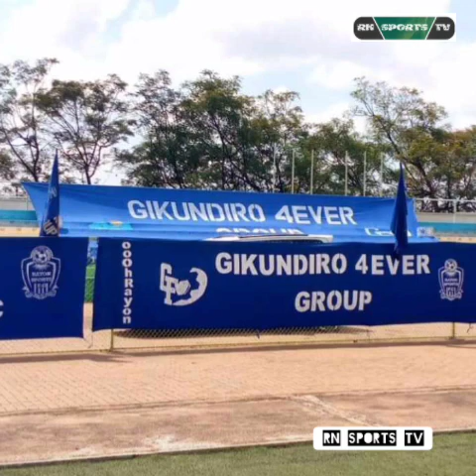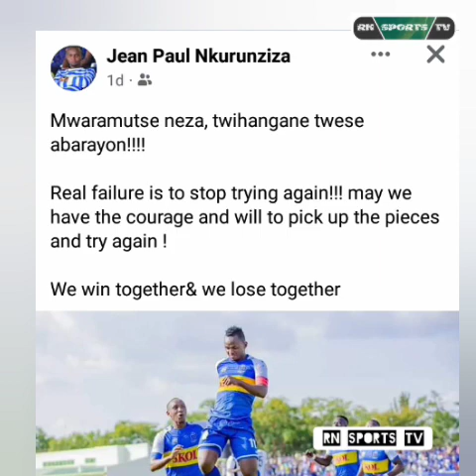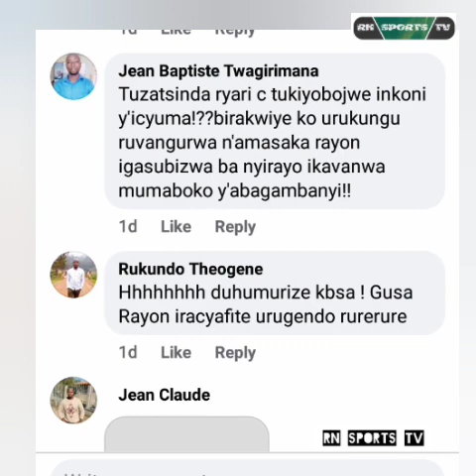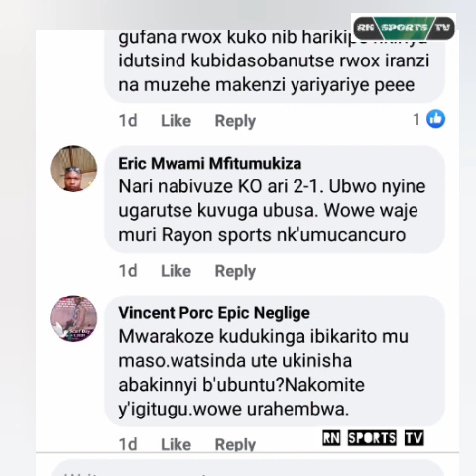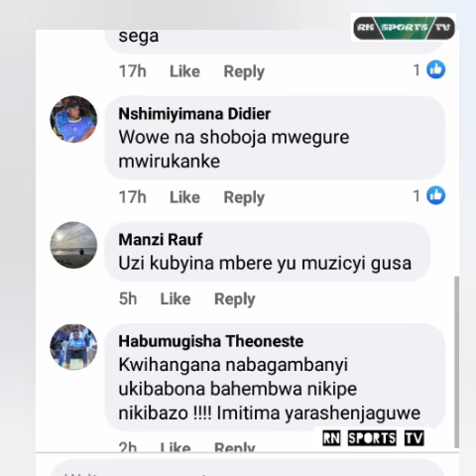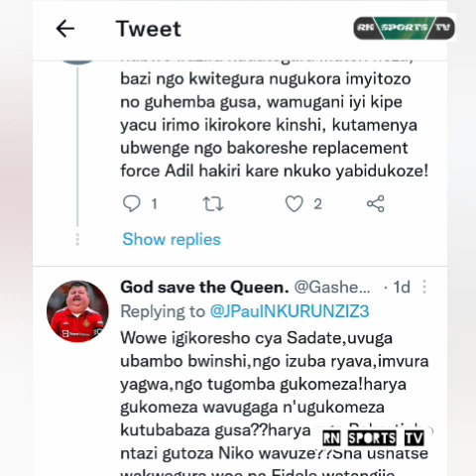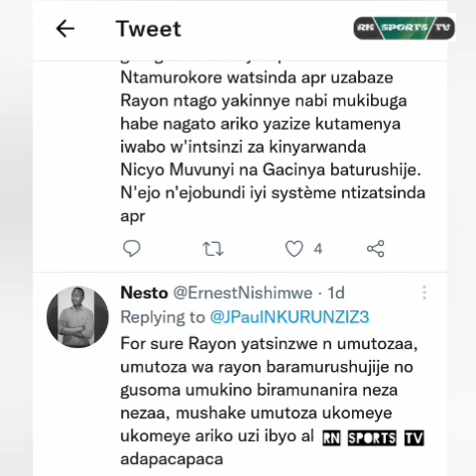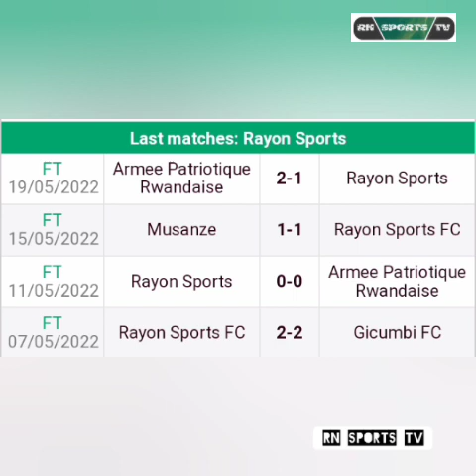ABAFANA BA RAYON SPORTS BARIYE KARUNGU BASABA PESIDENT JEAN FIDEL NA J.PAUL NKURUNZIZA KWEGURA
Muburakari bwinshi, Abafana ba Rayon Sports ngo ntibashaka kubona Jean Fidel na Jean Paul Nkurunziza bakiri abayobozi b'iyi kipe